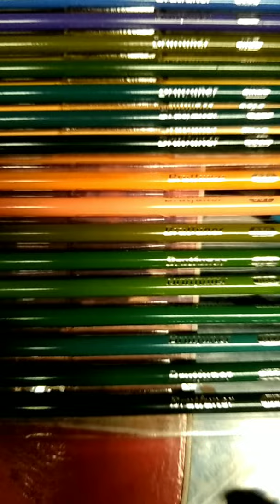Lea Salonga portraiture (colored pencils)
Using brutfuner 72 oil pencil